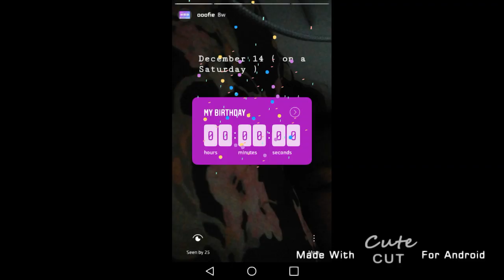MY B-DAY YESH